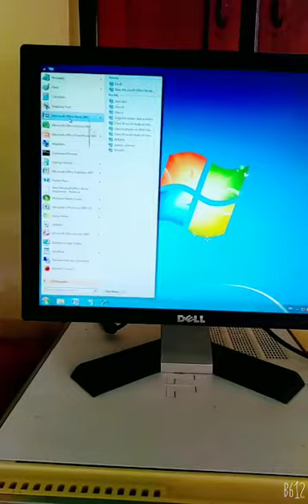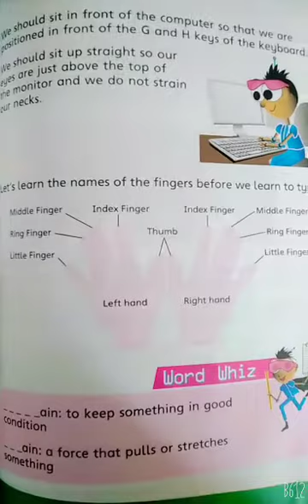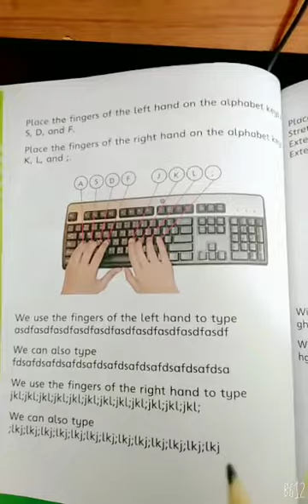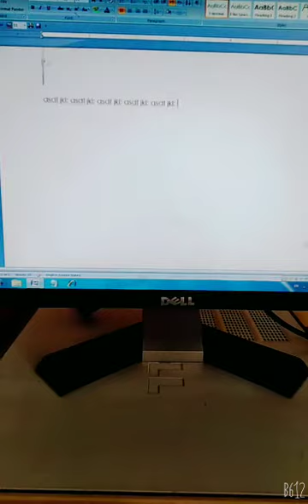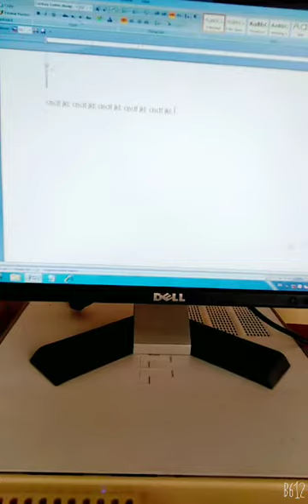Class II Computer Practical 07, Dated 28 12 2020